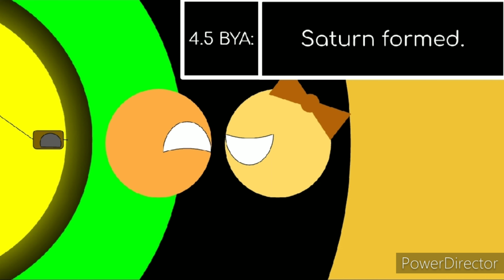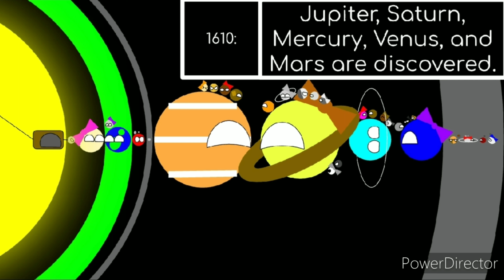History of the Solar System (Timeline of the Solar System V1 P1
Hey, Everyone! Although the graphics are a little off, this project took me a few days with all of the editing and music. Made by PowerDirector (Cyberlink) I was able to make this video just for you. This video will be about the lifetime of the Solar System so far. I know it says that it's 2021 when it's actually 2022, I just created it in 2021. I hope you enjoy!

0:00 Intro
0:13 Video Starts
0:17 Billion Years Ago
1:48 Stable System
3:14 Million Years Ago
3:51 Pangea Split
4:10 Dates
4:46 Cody's Birth
5:13 Outro